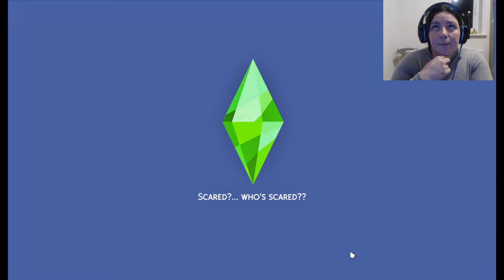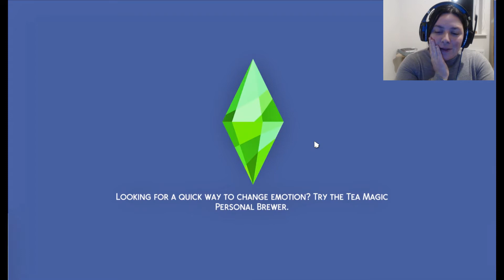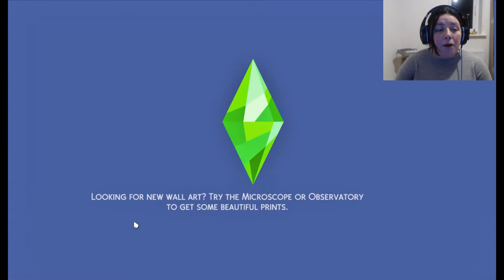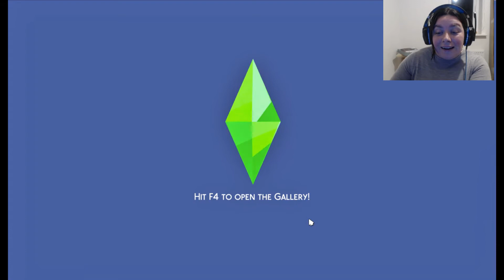Apollo starts fights & Matching making ~ EARLY CIVILZATION ~ History challenge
in this episode we follow Apollo as he starts fights with his father and sister, then Able goes for more tips (we are nearly done) and then we do some match making with the twins. this is a full episode today I hope you enjoy 😀.